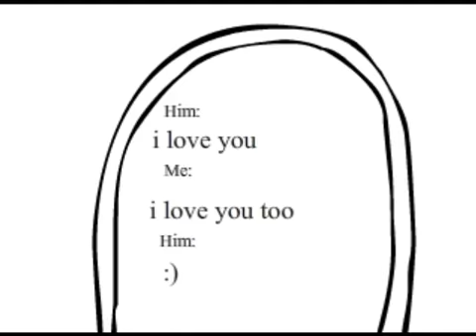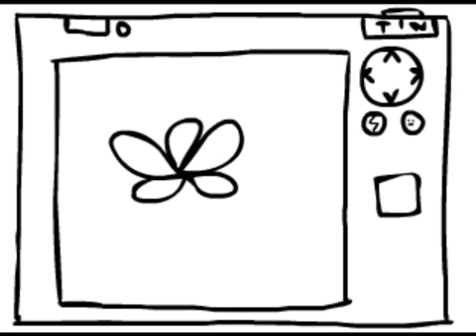sweet love story that might make your day